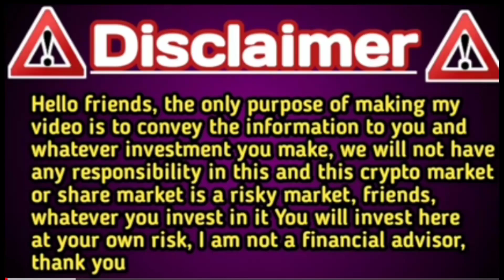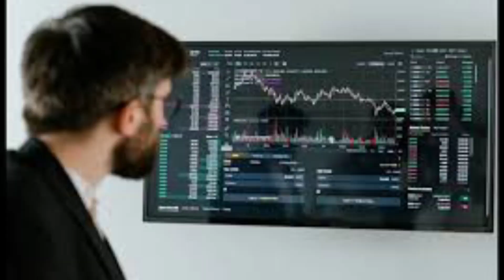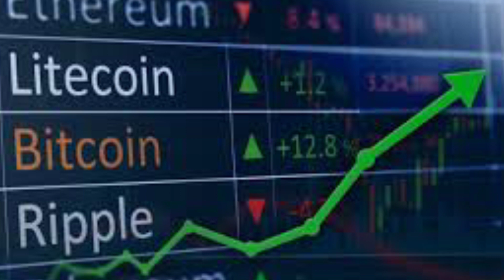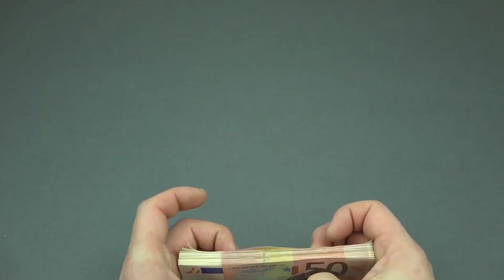Breaking News || Crypto Currency Market Crash || Crypto Expert ने बताया क्यों Crypto Market Crash..l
crypto budget 2022 tax || crypto news|| crypto tax calculator// bitcoin

f=39737707